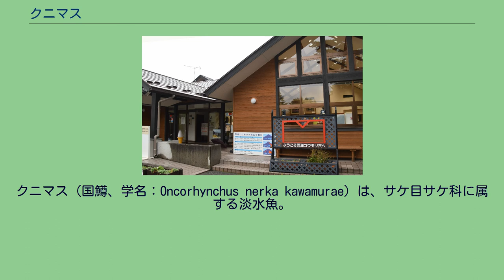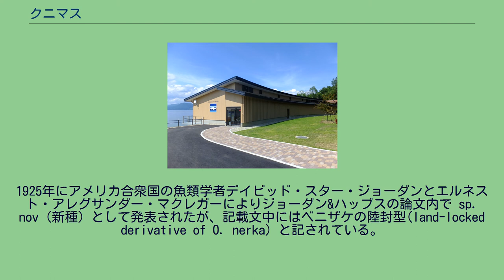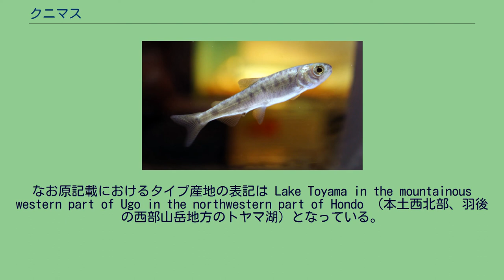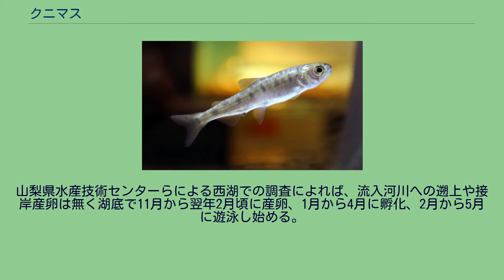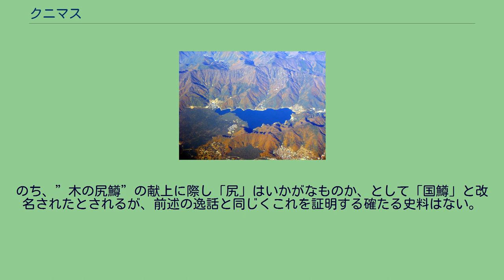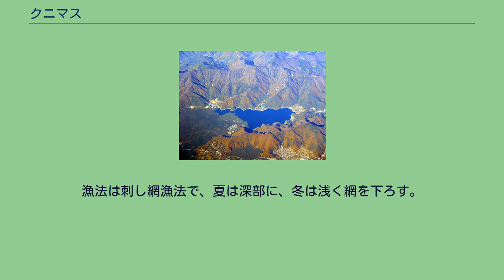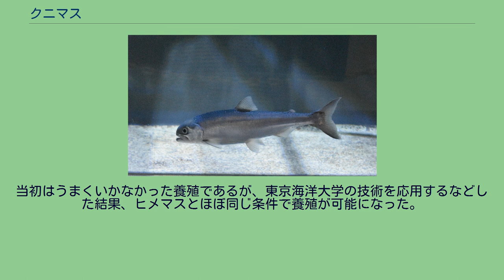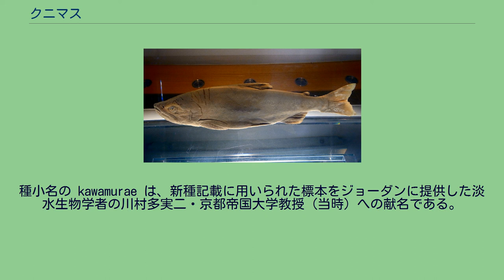クニマス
クニマス（国鱒、学名：Oncorhynchus nerka kawamurae）は、サケ目サケ科に属する淡水魚。
別名をキノシリマス、キノスリマス、ウキキノウオ。
産卵の終わったものをホッチャレ鱒、死んで湖面に浮き上がったものを浮魚（うきよ）という。
かつて秋田県の田沢湖にのみ生息した固有種だったが、田沢湖の個体群は1940年に酸性の玉川から水を引き入れたことにより絶滅し、液浸標本17体（アメリカ合衆国に3体、日本に14体）のみが知られていた。
このため環境省のレッドリストでは1991年、1999年、2007年の各版で「絶滅」と評価されていたが、2010年に京都大学研究チームの調査により、山梨県の西湖で現存個体群の生息が確認され、野生絶滅に指定変更された。
1925年にアメリカ合衆国の魚類学者デイビッド・スター・ジョーダンとエルネスト・アレグサンダー・マクレガーによりジョーダン&ハッブスの論文内で sp. nov（新種）として発表されたが、記載文中にはベニザケの陸封型(land-locked derivative of O. nerka) と記されている。
しかし同じくベニザケの陸封型とされるヒメマスとの交雑が生じていないことや、周年産卵する点などから独立種 (Oncorhynchus kawamurae) とする意見もある。
ただし、周年産卵するというのは実際に確認されたものでなく伝承である。
かつては秋田県の田沢湖のみに生息していたが、1940年頃に田沢湖の水質が激変したために絶滅したとされた。
しかしその約70年後の2010年に、富士五湖の一つ、西湖で生息していることが確認された（詳細は田沢湖での「絶滅」および西湖での「再発見」の項を参照）。
なお原記載におけるタイプ産地の表記は Lake Toyama in the mountainous western part of Ugo in the northwestern part of Hondo （本土西北部、羽後の西部山岳地方のトヤマ湖）となっている。
体は全体的に灰色、もしくは黒色で下腹部は淡く、幼魚は9個前後の斑紋模様（パーマーク）を有する。
全長は30 - 40センチメートル。
皮膚は厚く、粘液が多い。
ベニザケの陸封型であるヒメマスと比べて瞳孔と鼻孔が大きく、体表や鰭には明瞭な黒斑がない。
成熟した雄でも「鼻曲がり」にはならない。
幽門垂の数は46 - 59と（サクラマスと同程度。ヒメマスは67 - 94、ベニザケは80 - 117）著しく少ない。
しかし鰓耙（さいは）数は31 - 43と、ヒメマス（27 - 40）と比較してやや多い。
また、胸・腹・尻鰭が長く、鰭の後縁は黒くなる。
肉はほぼ白色で、卵は黄色と記録されている。
生物学的な生態は不明点が多いが、伝承等によると普段は田沢湖の水深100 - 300メートル付近の深部に生息し、岩に付着した藻類やプランクトンを餌としていたと考えられている。
産卵は、1 - 3月を盛期に水深40 - 50メートルの浅い所で行われていたのではないかと報告されている。
山梨県水産技術センターらによる西湖での調査によれば、流入河川への遡上や接岸産卵は無く湖底で11月から翌年2月頃に産卵、1月から4月に孵化、2月から5月に遊泳し始める。
また食性はヒメマスと重複し甲殻類プランクトン、魚類、底生生物とされている。
昭和期の記録では「遊泳甚だ活潑（活発）ならず」との記録があり、泳ぎはさほど早くない。
実際に「再発見」後には水底でゆっくりと泳ぎ、さらに湖の底に留まり、休憩する姿も観察されている。
これは、元来の生息地である田沢湖においてクニマスの生存を脅かす肉食魚等の天敵が棲息しなかったことと、西湖においてはブラックバス等の肉食魚との生息領域が重ならなかったことが原因として考えられている。
しかし、2020年にはヨーロッパウナギによる卵食が確認されたと報告がある。
5か月の稚魚。
山梨県立富士湧水の里水族館にて。
クニマスの成魚。
西湖ネイチャーセンターにて 1940年、電力供給増加のために田沢湖の湖水を利用した水力発電所（生保内発電所）が建設された。
田沢湖から流出する湖水を賄うため、1940年1月20日から玉川の水を導入したが、玉川毒水と呼ばれる塩酸や硫酸を含む強酸性の水が大量に流入したため、1948年の調査では表層付近のpHが4.8前後と急速に酸性化し、同...